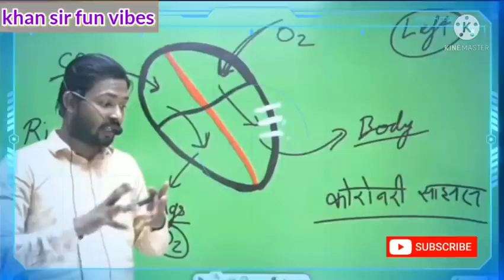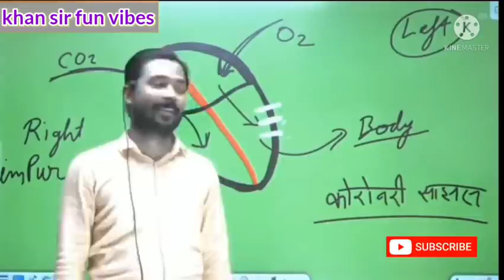khan sir ka कहना है की लडकी का दिमाग तेज होता है